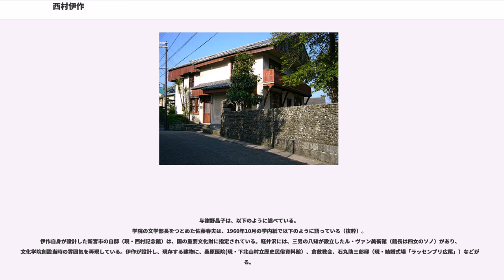西村伊作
西村 伊作（にしむら いさく、1884年9月6日 - 1963年2月11日）は、日本の教育者。文化学院の創立者としても知られる。大正、昭和を代表する、建築家、画家、陶芸家、詩人、生活文化研究家。

和歌山県新宮市出身。豪商の父・大石余平、母・ふゆのあいだに長男として誕生。弟に大石眞子（次男）、大石七分（三男）がおり、三兄弟の名は敬虔なクリスチャンであった父親が、聖書に登場するイサク（伊作）、マルコ（眞子）、スティーブン（七分）にちなんで名付けた（伊作自身は生涯無宗教であった）。

母方の西村家は、奈良県下北山村（隣接の和歌山県北山村も含む？）一帯の山林王で、本家に跡継ぎが途絶えたため、祖母もんによって1887年に4歳の伊作が西村家の当主に、父親の余平がその後見人に指名された。余平一家は下北山村の西村家で暮らし始めたが、余平の西洋かぶれの暮らしなどから祖母と合わず、後見人を取り消されたため、再び新宮に戻った。父親は新宮教会を作って布教活動を行なうとともに、子供たちのために幼稚園も付設し、暮らしの洋風化も精力的に推し進めた。1889年に新宮が洪水に見舞われ、教会も幼稚園も被害を受けたため、一家は愛知県熱田町に拠点を移した。熱田神宮近くに「キリスト教講義所」の看板を掲げて伝道活動を続けながら、亜炭採掘を生業とした。伊作は洋服姿で尋常小学校へ通わされ、目立つ格好からよく苛められた。

一家は名古屋市に引っ越し、伊作も転校した。1891年10月28日早朝、南武平町に新設されたばかりの名古屋英和学校（現・名古屋学院）のチャペルに家族で礼拝に訪れたその折に濃尾地震が発生し、両親が崩れた教会の煉瓦の煙突の下敷きになって即死、当時７歳の伊作は重傷を負うも、生還した。。伊作ら子供たちは祖母もんに引き取られ、もんを親権者に伊作は西村家の戸主となり、莫大な財産を相続した。11歳ころに、父の弟である大石誠之助がアメリカから帰国し新宮で医院を開業したのを機に、叔父の元に身を寄せ、新宮町高等小学校へ通う。

1898年、遠方からの入学者が多かった広島市の明道中学（1892年-1923年、他の出身者には黒島亀人、石田一松ら）に学ぶ。広島には父の妹・井出睦世が牧師の夫ともに住んでいたので、そこから通った。日露戦争に対して非戦論を唱え社会主義思想を持ちビラ配りをした。1903年に中学を卒業したあとは、実家に戻り、家業である山林管理と材木商を継ぐ。伊作は、少年のころから洋風で端正な出で立ちから「異人さんのよう」と言われていた。青年期から独学で絵を描き、陶器をつくり、欧米のモダンリビングを取入れた自邸を設計して住み、またアメリカ留学を終えて帰国した医師である叔父大石誠之助と本格的に生活の改善、欧米化を推進した。1904年に誠之助が開いた新宮初の洋食屋「太平洋食堂」（1年ほどで閉店）も手伝った。

大石誠之助の影響を受けて社会主義思想に共鳴し、幸徳秋水や堺利彦ら平民社に拠る社会主義者と交流した。

1905年に、兵役を逃れるため病気を理由にシンガポールへ脱出。半年ほどで日露戦争が終わったため帰国し、1907年に材木問屋の娘、津越光恵と結婚、前年に自らの設計で建てたバンガローで新婚生活を送った。1909年にはヨーロッパ各国とアメリカを巡る世界一周の旅をする。1911年に叔父の誠之助を大逆事件で失ったことから、政治的な活動家たちとは離れ、代わりに、1915年に自ら設計した洋風の自邸を再び建て（現在の西村記念館）、与謝野鉄幹・与謝野晶子夫妻、画家の石井柏亭、彫刻家の保田龍門、陶芸家の富本憲吉といった芸術家たちを東京から招き、地元作家である佐藤春夫らも交えて、文化人との交流を深めていった。1919年に最初の著作『楽しき住家』を出版、1920年には兵庫県御影町に西村建築株式会社を興し（1927年には東京銀座でも開業）、1921年からは、与謝野夫妻の『明星 (文芸誌)』に「『家』のこと」と題した建築論の連載を開始した。伊作が理想とする新しい衣食住の研究のため、与謝野夫妻、堺利彦、沖野岩三郎を顧問に「西村芸術生活所」も新設し、芸術的生活の啓蒙雑誌の刊行や、駿河台に日本人に生活改善を教えるためのホテル建設、小田原に芸術家用の文化住宅を集めたコロニーの建設などを計画した。

長女アヤの小学校卒業を機に伊作はあらゆる女学校などを見て回るが自分の教育方針に適する学校がないと考え、娘のために自らが考える真の学...